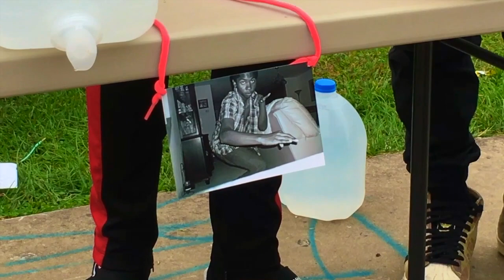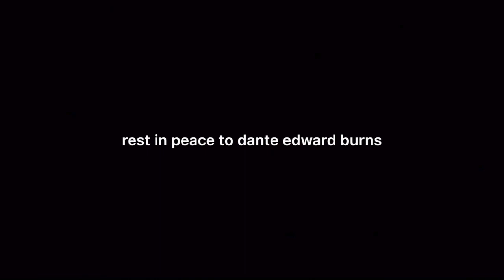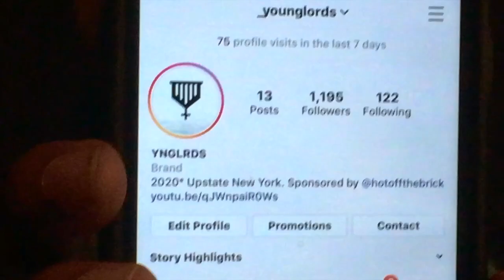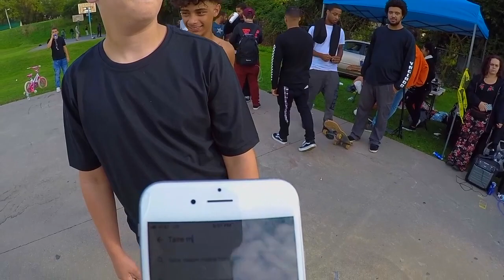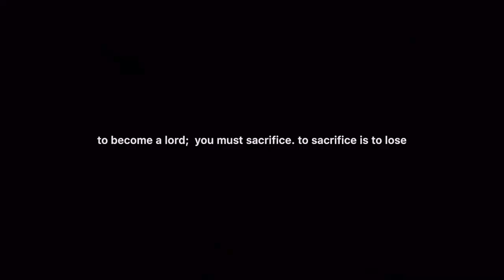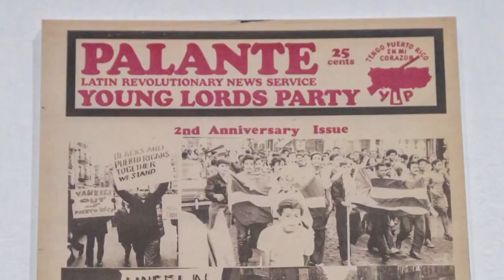YOUNGLORDS THE MOVIE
Thanks to everyone who made this video possible! It was wicked fun filming with everyone and going on wild adventures! This was all filmed in just a couple of months!

Taire Eusi Mentus
Jordan Adams
Johnny Nuge
Vinny Manna
Caeden Lauber
Sammy Morris
Josue Montanez
Jesus Andino
Jordan Mcgriff
Pj Lang
Jeremy Hogans
Gabby Woody
Eli Wallace
Biagio
Sorry if i've forgotten anyones name! Too many to list!

Special shoutout to Marquis Palmer for the camera!

Filmed and edited by Taire Mentus
Additional filming the homies/Pj Lang